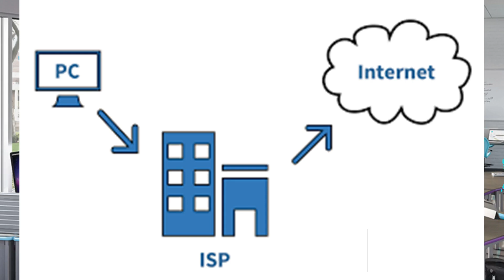How Internet Works